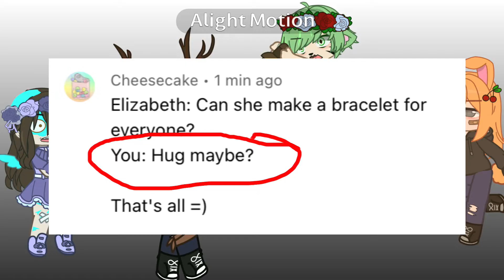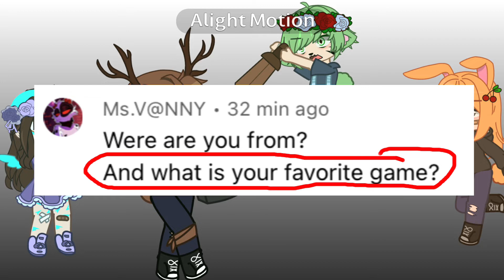Answering your guys questions!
I am still working on some of the designs